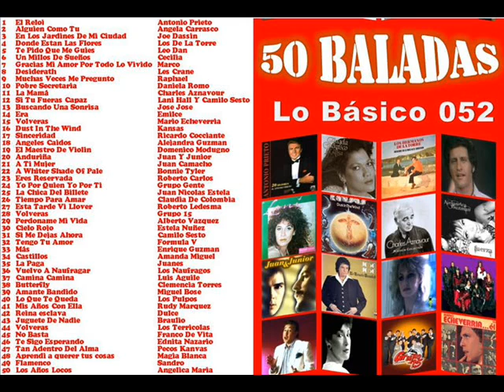52.14 ERA - EMILCE